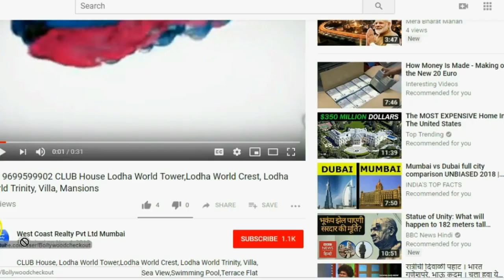📞9699599902-AIROLI-Signia Waterfront 2BHK 3BHK,Sunteck Realty Group Signia Waterfront Airoli,